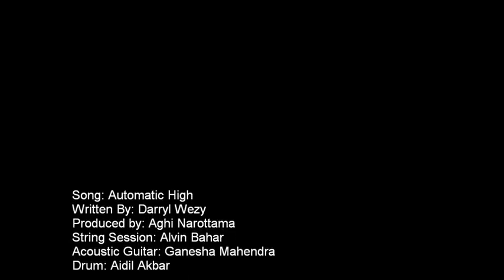Darryl Wezy - Automatic High.flv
Music video by Darryl Wezy performing Automatic High. (C) 2012 Rooftop Sounds

Artwork by: Eric Wirjanata

Automatic High

The trees on the street
Laughing like the beasts
I'm begging they are dancing
Entertain me, and stop look at me like this

Some people are freaks
Being fake in friendships
I think I found what they need
I chose to leave and I'm going round and round

It's gone, I'll be fine
I could fly, and it's automatic high
If it's fine, I could say with my automatic mouth

The wind on the hills
It's blowing my fear
Hysterical by self absorbed here!
You tout so gleam
And I started to scream like a kid

I should be like this
Accepting what people think
It's about me
And it's just small things I could see

I learn it everyday, I do!
If only I could say that it's true
To stay in circle of these fools
If only I could breath, I've been through!
I can't hold... anymore...
I've been through... for survive...
Without you... I will be just fine!